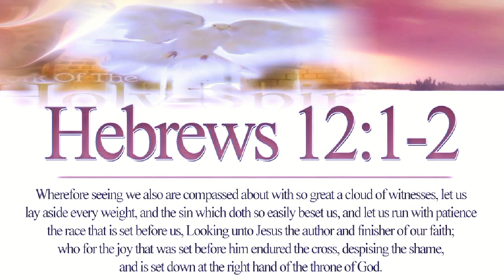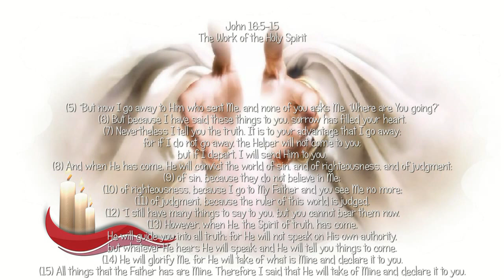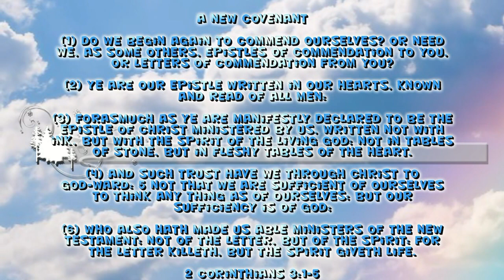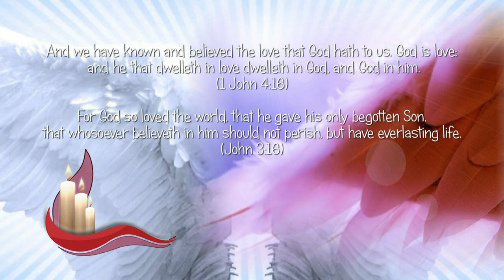Here As In Heaven ღ Elevation Worship ღ View in 720p HD ღ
As God, the Holy Spirit has existed through all eternity. In the Old Testament, he is also referred to as The Spirit, The Spirit of God, and The Spirit of the Lord. In the New Testament, he is sometimes called the Spirit of Christ. The Holy Spirit's name describes his chief attribute: He is a perfectly holy and spotless God, free of any sin or darkness. He shares the strengths of God the Father and God the Son (Jesus) such as omniscience, omnipotence, and eternality. Likewise, he is all-loving, forgiving, merciful and just.

Throughout the Bible, we see the Holy Spirit pouring his power into followers of God. When we think of figures such as Joseph, Moses, David, Peter, and Paul, we may feel we have nothing in common with them, but the truth is that the Holy Spirit helped each of them change and stands ready to help us change as well  from the person we are today to the person we want to be, ever closer to the character of Jesus Christ.

Aa a member of the Godhead, the Holy Spirit had no beginning and has no end. With the Father and Son, he existed before creation. The Spirit dwells in heaven, but also on Earth in the heart of every believer. The Holy Spirit serves as teacher, counselor, comforter, strengthener, inspiration, revealer of the Scriptures, convincer of sin, caller of ministers, and intercessor in prayer.

(2 Corinthians 13:14)

Lyrics

The atmosphere is changing now
For the Spirit of the Lord is here
The evidence is all around
That the Spirit of the Lord is here

Overflow in this place
Fill our hearts with Your love
Your love surrounds us
You're the reason we came
To encounter Your love

The atmosphere is changing now here in this place

Surrounded by Your love, Jesus
We need Your love, oh, oh, oh
Feel the song, feel the song, oh!
Come on let's sing this together
From the depths of our hearts tonight

(Spirit of God) fall fresh on us
We need Your presence
Your kingdom come, Your will be done
Here as in heaven
Here as in heaven, Lord

Sweep through this place, Lord
Heaven come to earth
Kingdom come

A miracle can happen now

Songwriters:
Christopher Brown
Wade Joye
Steve Furtick
Matthews Thabo Ntele
Mack Brock

© Sony/ATV Music Publishing
LLC,ESSENTIAL MUSIC PUBLISHING